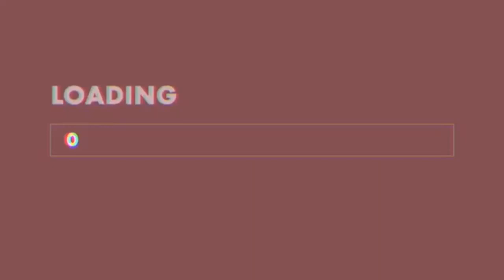Zach choi INSPIRED MUKBANGS ( Asmr )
Zach choi INSPIRED MUKBANGS / Zach choi impressions